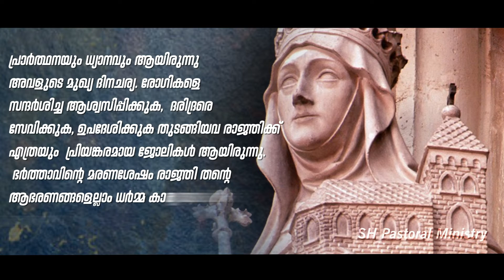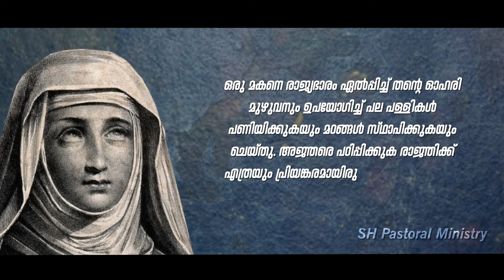തീർത്ഥാടനം വിശുദ്ധരോടൊപ്പം വിശുദ്ധിയിലേക്ക് | March 14 | St. Matilda